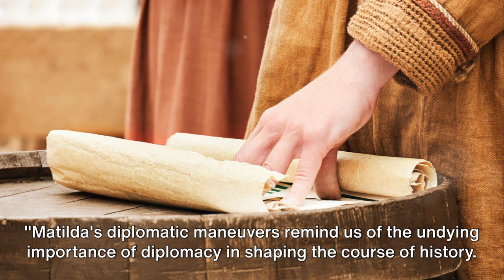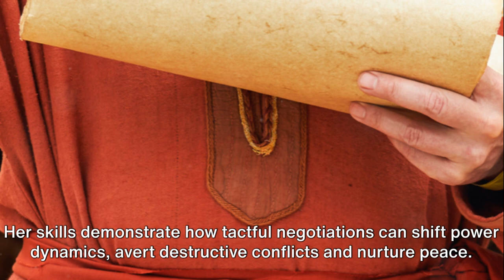Matilda of Tuscany The Diplomatic Duche (1080s)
In this captivating video, we dive into the remarkable diplomatic achievements of Matilda of Tuscany during the 1080s. Join us as we explore her fascinating role in shaping medieval Europe's political landscape, all accompanied by enchanting medieval music.

Discover the intriguing behind-the-scenes negotiations and alliances forged by Matilda, a trailblazing female figure of the Middle Ages. Immerse yourself in the rich tapestry of history as we shed light on the extraordinary diplomatic prowess of this iconic woman.

Through a combination of in-depth research and compelling storytelling, this video sheds light on Matilda's strategic decision-making, courage, and resilience in the face of adversity.

Whether you're a history enthusiast or simply curious about the influential figures of the past, this video will leave you captivated and inspired. Let's uncover the forgotten heroes of our past together!